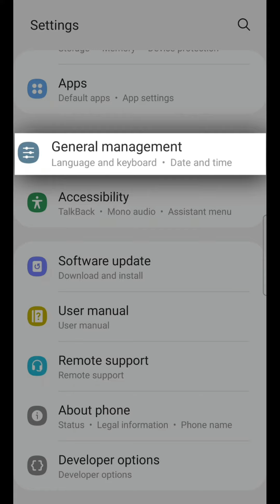Comment changer la langue sur Messenger sur mon téléphone portable si c'est en anglais